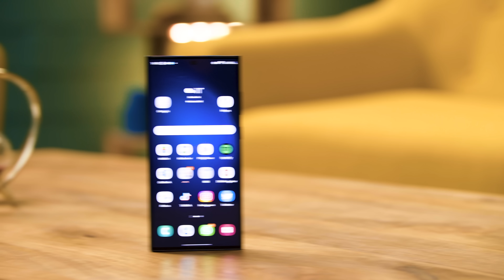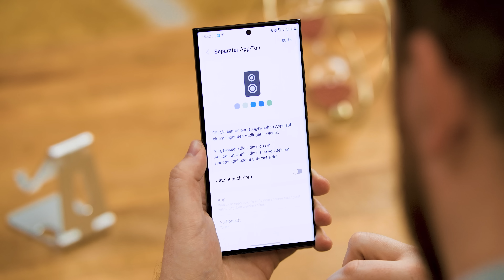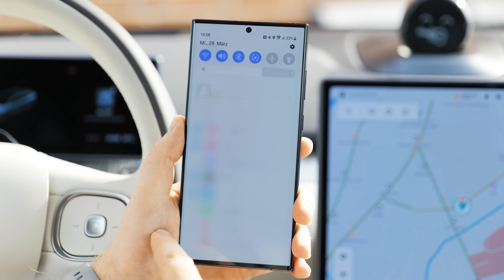Samsung-Phones haben ein Killer-Feature, über das niemand spricht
Samsung-Smartphones haben viele Features! Heute sprechen wir über eines, dass selbst Leute, die schon lange Samsung-Geräte nutzen, oft gar nicht kennen ... und das unserer Meinung nach JEDES Smartphone bieten sollte. Das Feature heißt: "Separater App-Ton"! Und was sich dahinter verbirgt, ist wirklich spannend.

Kapitel:
0:00 Intro
1:40 Das macht "Separater App-Ton"
3:02 Leider nur bei Samsung
3:20 Die Vorteile im Auto